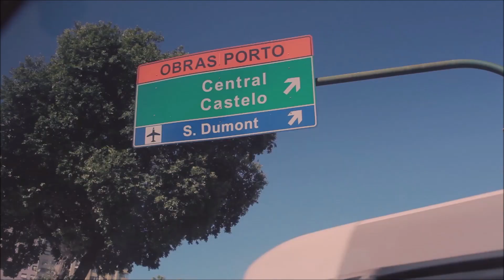HINO À BANDEIRA NACIONAL com ROSEMARYE, IVAN LINS, FREJAT e LEONI, edição MOACIR SILVEIRA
"Hino à Bandeira Nacional", de Olavo Bilac - cantado por Rosemary, Ivan Lins, Frejat, Leoni e produzido por Lully Chiaro. A canção faz parte do novo CD de Rosemary.
Esse hino foi apresentado ao público pela primeira vez no dia 9 de novembro de 1906. Surgiu de um pedido do prefeito do Rio de Janeiro, Francisco Pereira Passos ao poeta Olavo Bilac, posteriormente musicalizado por Francisco Braga. Inicialmente foi utilizado pelo Rio de Janeiro, que na época era capital federal do país, sendo cantado nas escolas e posteriormente sua execução foi se estendendo às corporações militares de demais estados. Foi escrito para que a população brasileira se habituasse à nova bandeira, pois a nova bandeira precisava ser aceita e conhecida pela maioria da população. Fato este que pode ser observado na letra que faz referência ao céu estrelado, que não existia nas bandeiras anteriores.

Letra: Olavo Bilac
Vozes: Rosemary, Ivan Lins, Frejat e Leoni
Produção: Lully Chiaro

HINO À BANDEIRA

         De: Olavo Bilac e Antônio Francisco Braga

Salve, lindo pendão da esperança!
Salve, símbolo augusto da paz!
Tua nobre presença à lembrança
A grandeza da Pátria nos traz
Recebe o afeto que se encerra
Em nosso peito juvenil
Querido símbolo da terra
Da amada terra do Brasil!
Em teu seio formoso retratas
Este céu de puríssimo azul
A verdura sem par destas matas
E o esplendor do Cruzeiro do Sul
Contemplando o teu vulto sagrado
Compreendemos o nosso dever
E o Brasil por seus filhos amado
Poderoso e feliz há de ser!
Sobre a imensa Nação Brasileira
Nos momentos de festa ou de dor
Paira sempre sagrada bandeira
Pavilhão da justiça e do amor!